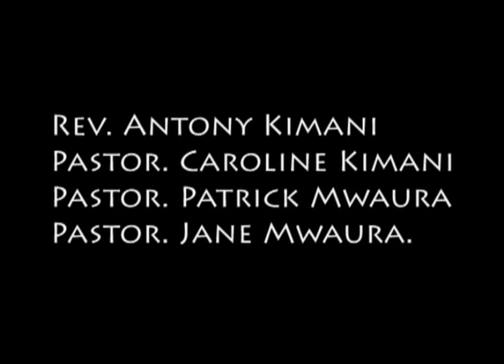London Mission Christian Centre launched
New church launched in London on Sunday 5th June, 2011. London Mission Christian Centre was launched by Rev. Antony Kimani and his wife Caroline Kimani , Pastor Patrick and his wife Jane Mwaura. THEME-'To Enrich you to reach others' by Adoring God, Admonishing people with the word and Advancing the Gospel (A+A+A). Antony 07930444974, Pastor Caroline 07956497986 or Pastor Patrick 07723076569.